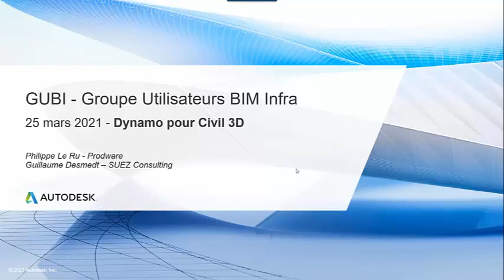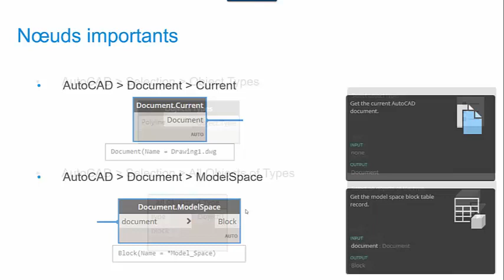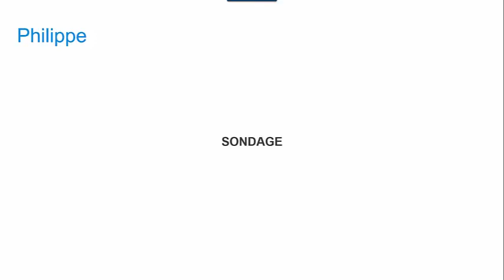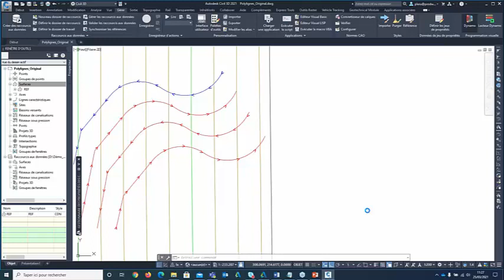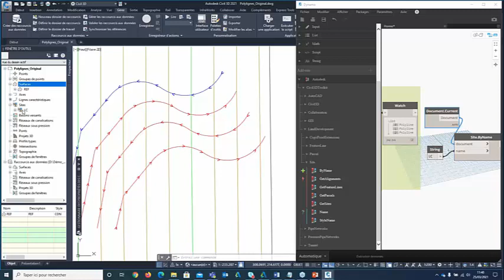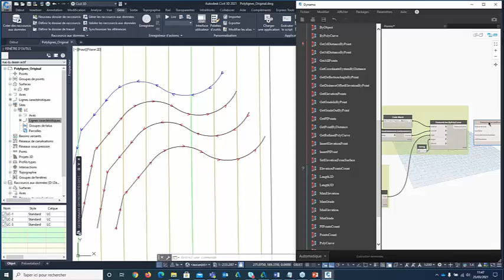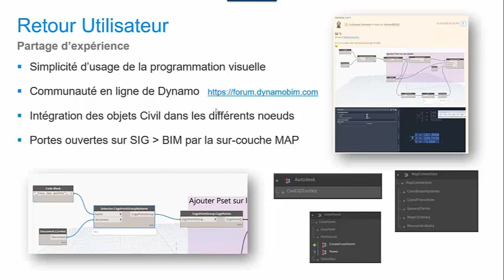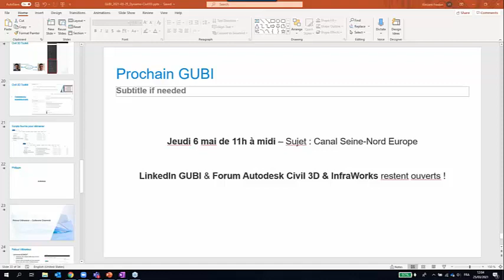2021-03-25 Dynamo pour Civil 3D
Présentation détaillée d'un cas d'usage de Dynamo pour Civil 3D